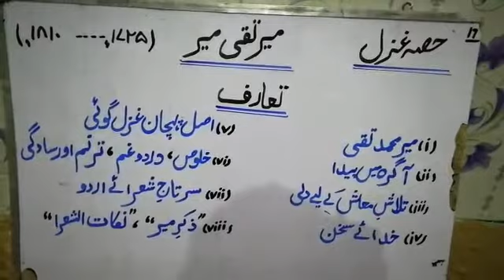27 April 2020